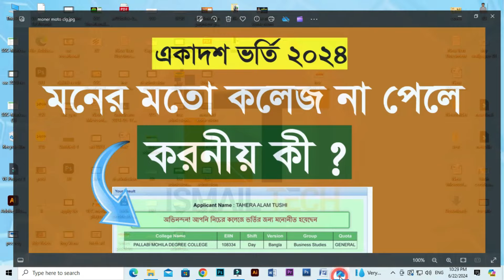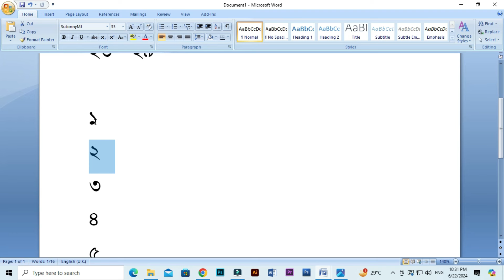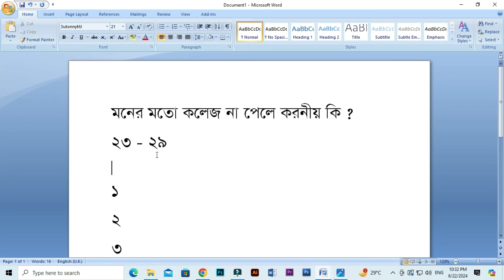পছন্দের কলেজে চান্স না পেলে কি করবো | HSC Admission Result 2024 | College Choice Result 2024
পছন্দের কলেজে চান্স না পেলে কি করবো,college result 2024,একাদশ ভর্তি ২০২৪ ফলাফল,কলেজ ভর্তি ২০২৪,hsc admission result,college choice na hole ki korbo,কলেজ ভর্তি ২০২৪ রেজাল্ট,কলেজ পছন্দ না হলে কি করব,কলেজ চয়েজ পছন্দ না হলে কি করব,college choice na hole korinio ki,kivabe colleg result dekhbo,college posondo na hole ki korbo,একাদশ ভর্তি কলেজ পছন্দ হয়নি,কলেজ ভর্তি ফলাফল না পেলে কি করব,একাদশ ভর্তি ২০২৪ রেজাল্ট,কলেজ চান্স পছন্দ না হলে কি করব,ismail tech